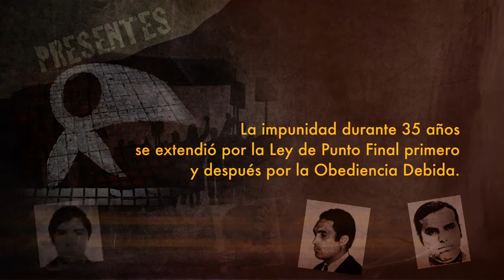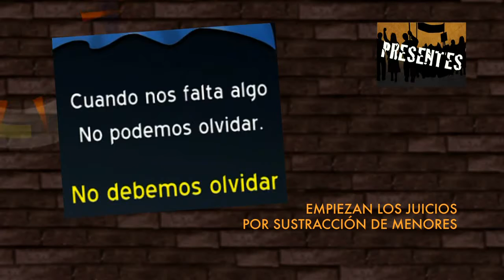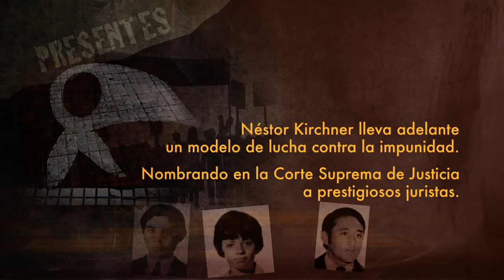PRESENTES CAPITULO 4 BLOQUE 1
Presentes

Un ciclo que habla sobre la Memoria, Verdad y Justicia desde la militancia. Que refleja cómo el terrorismo de Estado y la justicia cómplice del pasado, son juzgados en la actualidad. Un programa que tiende puentes entre la historia reciente y el presente.

Género: Periodístico
Cantidad de capítulos: 4
Duración: 26’

 CAPITULO 4 BLOQUE 1 La llegada de la justicia

El proceso histórico-político-legal por el que se llega a la justicia en nuestro país. El desarrollo de los juicios en San Rafael, Mendoza y San Juan. La trascendencia de los mismos, la relevancia en nuestros procesos de construcción de memoria y democracia. Los juicios como hito, como punto de inflexión en nuestro devenir histórico. Como fuente de información que permite desentrañar toda la red partícipe del terrorismo de estado.

Ciudad: San Juan, Mendoza, San Luis
Realización: Universidad Nacional de San Juan – Universidad Nacional de Cuyo
Coordinación: Universidad Nacional de San Juan